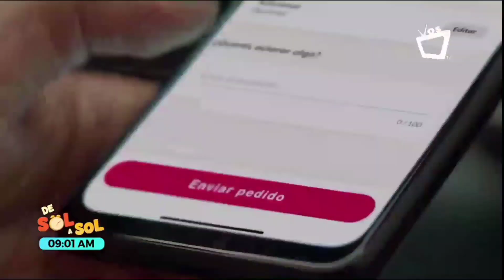❤️🌹 ARREGLO FLORAL PARA SAN VALENTÍN desde VOSTV Nicaragua - Lucía Alemán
Elaboré un arreglo floral para San Valentín desde los estudios de VOS TV Nicaragua en Vivo.  Estuve bien acompañada con Epifanía Solís Miss Grand Nicaragua 2021 y   Harold Castro Locutor y presentador quienes realizaron el reto de arreglar una rosa para regalar para este 14 de Febrero.

 Acá les comparto algunos fragmentos de mi vista al canal del Orgullo Nicaragüense.

En mi canal puedes encontrar tutoriales completos de como elaborar arreglos florales.